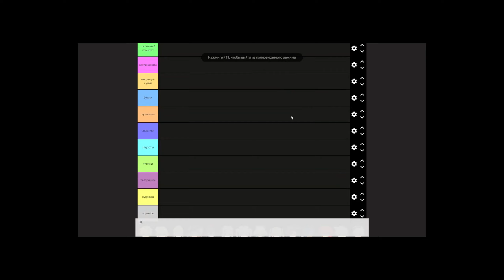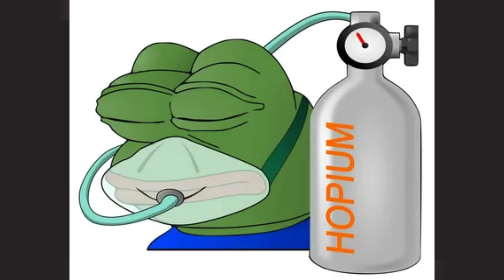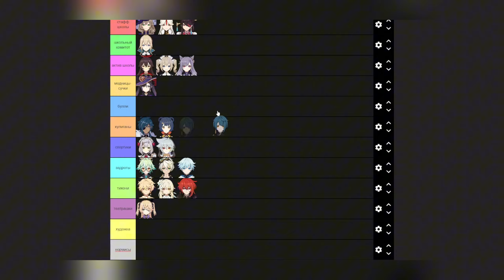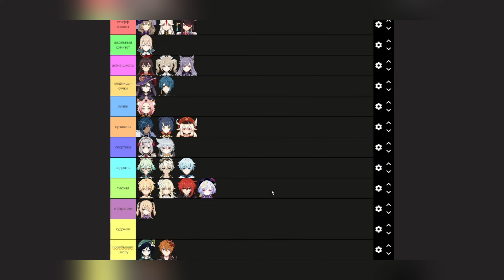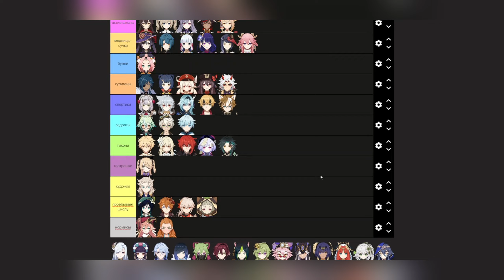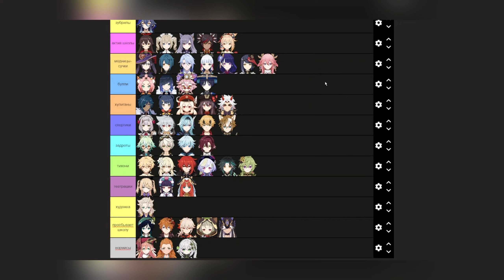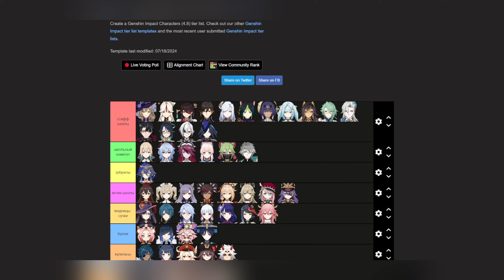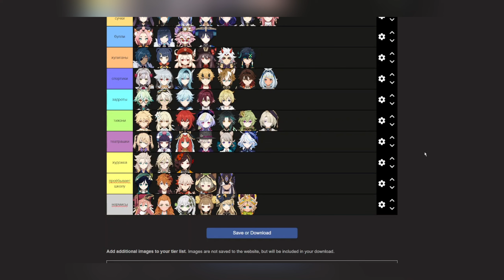ПЕРСОНАЖИ ГЕНШИНА 1-ГО СЕНТЯБРЯ (ТИР-ЛИСТ) ft@Samashroom